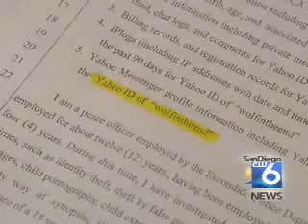Chat Room Connection 3/15/09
Investigators say Amber Dubois increased her internet activity right before she disappeared more than a month ago.